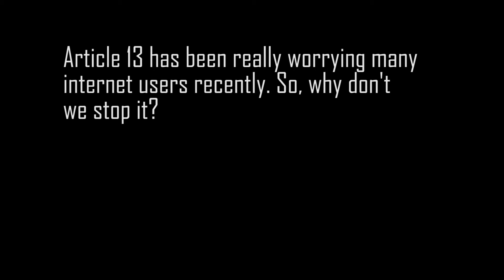How to Stop Article 13 (joke)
As if it wasn't already obvious, this video is a joke, so calm your horses. Also if you couldn't tell I exploded Europe in the video.

For those of you waiting for the next comedy sketch don't worry I'll get one out before January 7th.